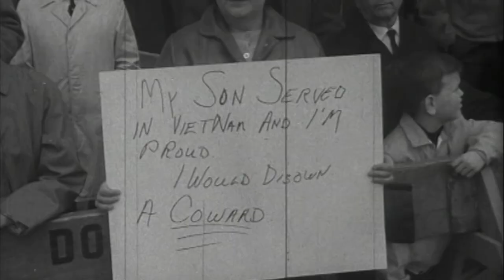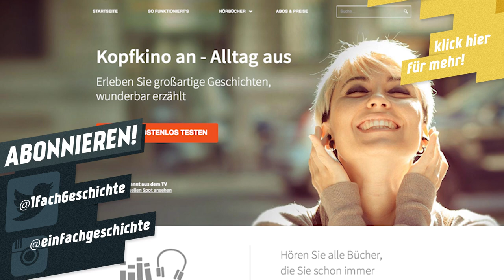Hippies, Beatnicks und Freie Liebe - Die Gegenkultur I DER KALTE KRIEG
Nach dem 2. Weltkrieg wächst eine neue Generation heran, die die alten Gewissheiten der Eltern satt hat. Sie sind gegen Krieg und träumen von einer neuen Welt mit Frieden und freier Liebe. In unserer neuen Folge erfahrt ihr, wie Hippies, Rock-Musik und die Beat Generation versuchten die Welt zu verändern.

» AUDIBLE-ANGEBOT (Werbung)
kannst du Audible 1 Monat kostenlos testen und ein Hörbuch kostenlos anhören. Kerouacs "ON THE ROAD" (engl. Titel) ist ein Manifest der in dieser Folge erwähnten Beatniks, aus der die sog. Counterculture entstand, und gilt als eines der wichtigsten Werke der Beat Generation.

Pictures: Überwiegend Picture Alliance
Inhalte:
- Farin, Klaus: Die Hippies. 2010
- Gelder, Ken: Subcultures: Cultural Histories and Social Practice, Routledge, London. 2007.
- Goffman, Ken: Counterculture through the ages, Villard Books, New York City. 2004.
- Heath, Joseph / Potter, Andrew: Konsumrebellen – Der Mythos der Gegenkultur, Rogner & Bernhard, Berlin. 2005.
- Schild, Axel: Trau keinem über 30. 2008.

» CREDITS
Präsentiert von: Marti Fischer
Regie: Daniel Czepelczauer
Kamera/Ton: Markus Kretzschmar
Sound Design: Bojan Novic
Schnitt: Markus Kretzschmar

Executive Producer: Astrid Deinhard-Olsson, Spartacus Olsson
Producer: Daniel Czepelczauer
Social Media Manager: Florian Wittig und Laura Pagan